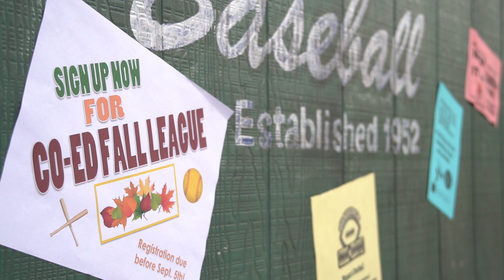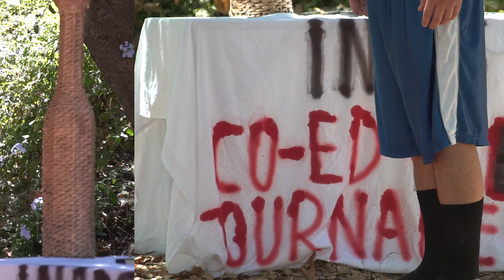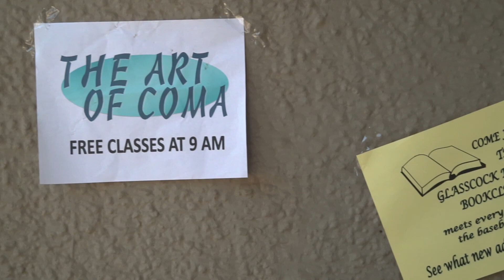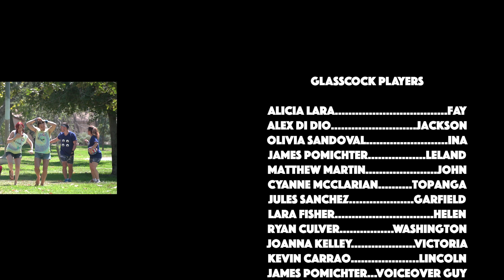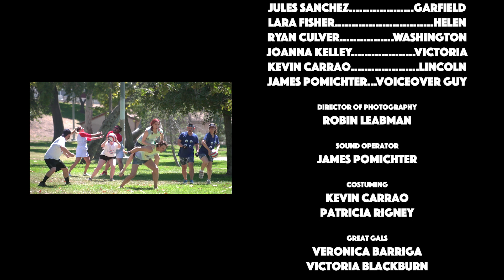Glasscock Park Episode 10 SIGN UP NOW FOR CO-ED FALL LEAGUE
Ina creates a tournament at Glasscock Park with the sole purpose of being the winning team.

Starring:
Olivia Sandoval
Kevin Carrao
Ryan Culver
Alex Di Dio
Lara Fisher
Joanna Kelly
Alicia Lara
James Pomichter
Jules Sanchez
Matthew Martin
Cyanne McClairian

Directed by:
Kevin Carrao

Director of Photography:
Robin Leabman

Written by:
Kevin Carrao
Patricia Rigney